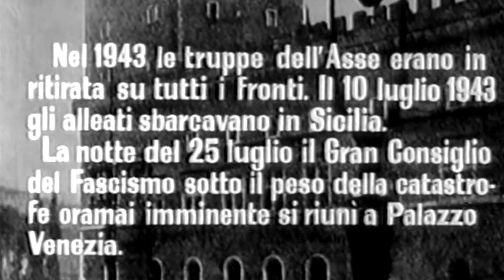Titoli di testa del film IL PROCESSO DI VERONA (1963)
Musica di Mario Nascimbene